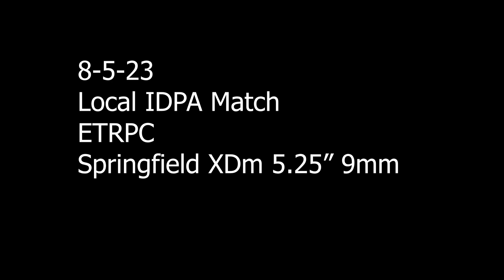Local IDPA Match 8-5-23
Haven't shot in a long while, showed up completely cold, good to see old habits stick with you